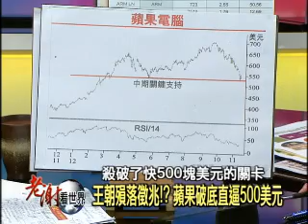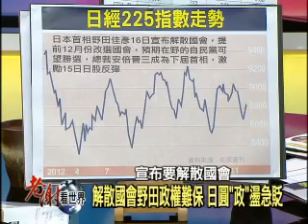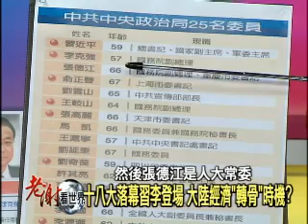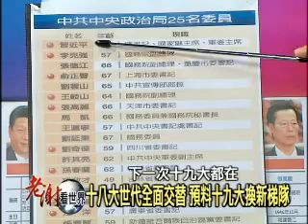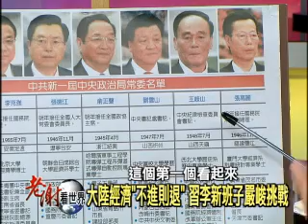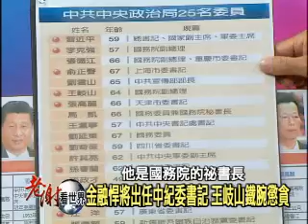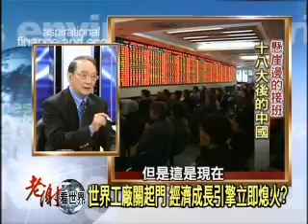2012-11-17《老謝看世界》專訪經濟學家馬凱、淡大大陸研究所所長張五岳 part2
世界兩大巨頭權力重組！美大選歐巴馬連任！財政懸崖迎頭痛擊！美股high不起來！？中共十八大落幕！習近平李克強任重道遠！中共在二十年的猛爆式高速發展後，如今各種隱疾一一引爆！？內憂不斷的習李新班子要如何能標本同治？請觀賞本集《老謝看世界》part2